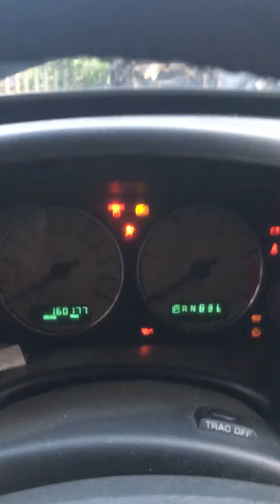Разборка Chrysler - Voyager 2001-2007, 2.8 СRD (VIN: 1A8GYB5567Y584710) 76444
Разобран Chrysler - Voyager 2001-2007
Основные характеристики:
Год выпуска: 2007
Двигатель: VM47C
Объём двигателя: 2.8
Тип двигателя: Бензин
Коробка передач: КПП автомат (АКПП)
Кузов: Минивэн
Смотри каталог запчастей Chrysler - Voyager 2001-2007 на :
⏰ Режим работы колл-центра:
08:00 – 20:00 – ежедневно

Для наших покупателей:
- бесплатная доставка;